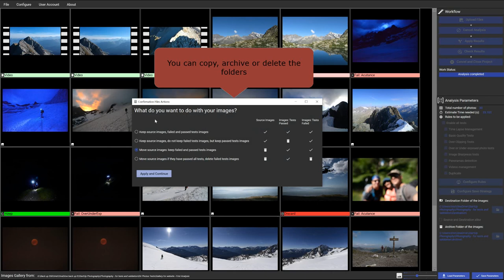First Analysis with Futura Photo v1.0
Camera Futura presents Futura Photo: a quick overview